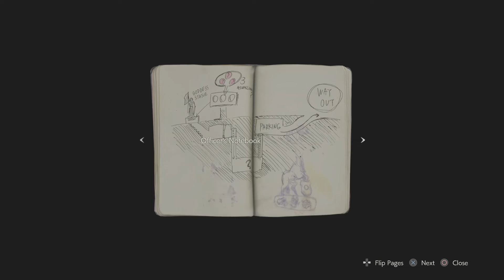(1) The Nightmare Awaits - Resident Evil 2